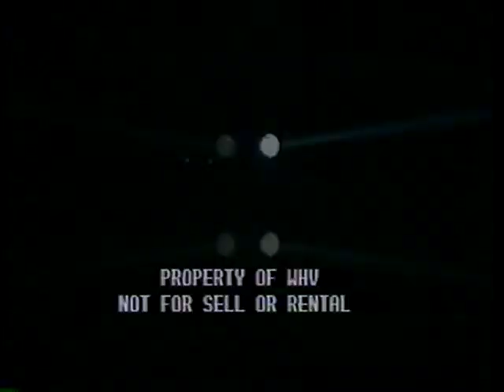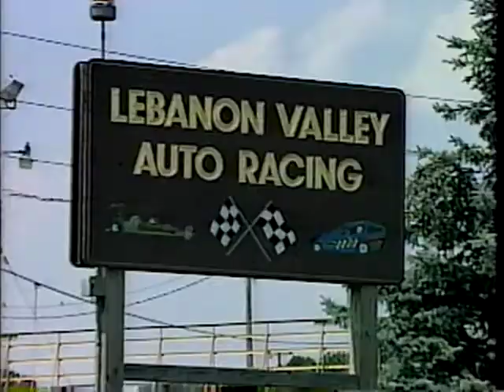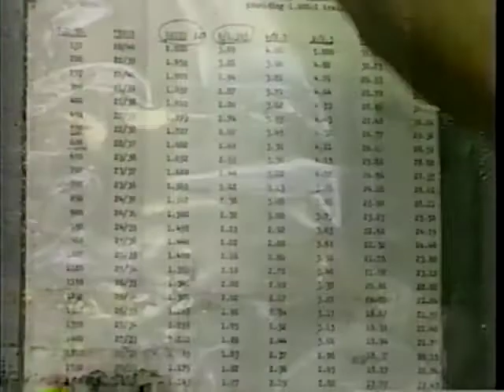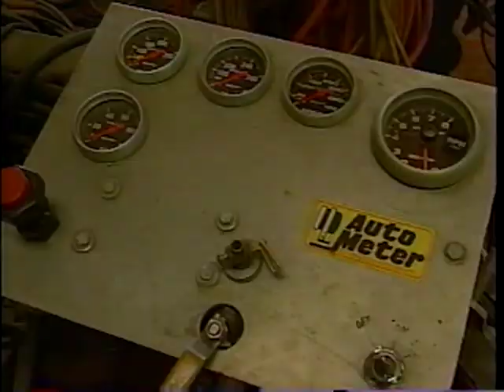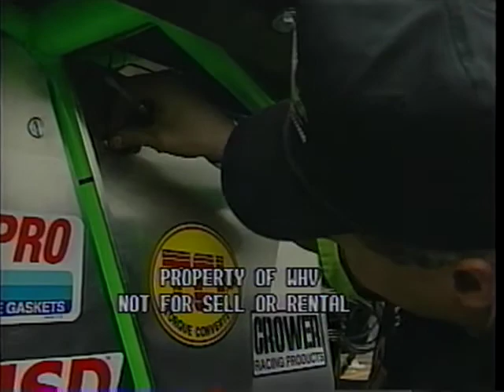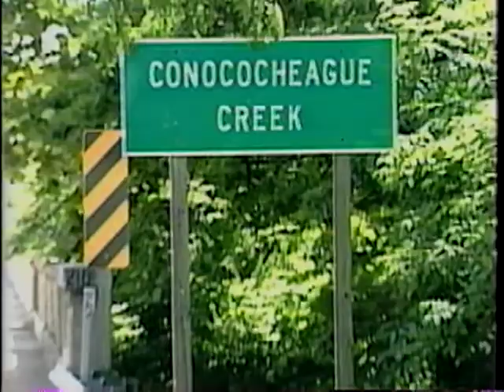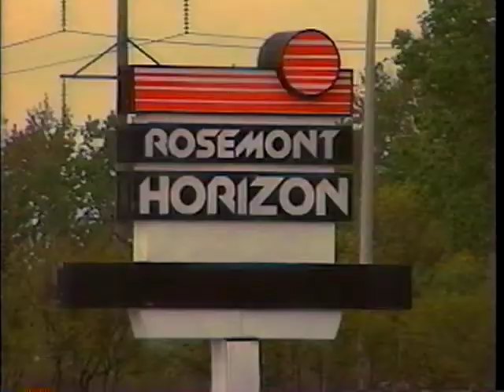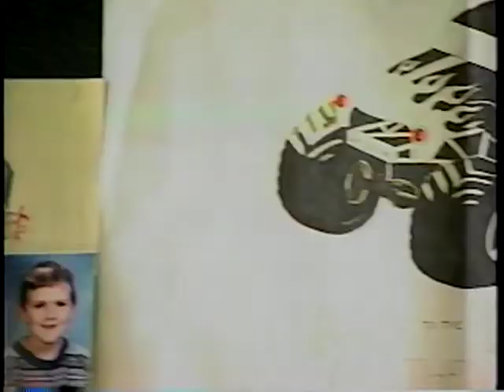Grave Digger Domination (Screener Copy 2001)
Grave Digger Domination (Screener Copy 2001).  I do not own this and this is just for preservation purposes and for people to enjoy content that they possibly haven't seen.  Thank you.  Enjoy.